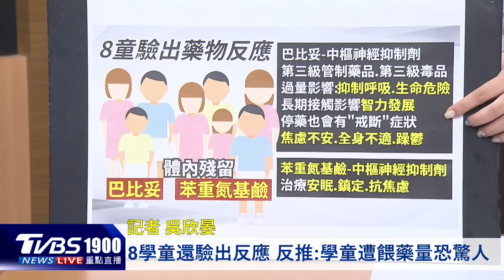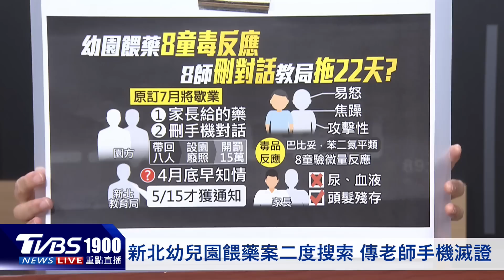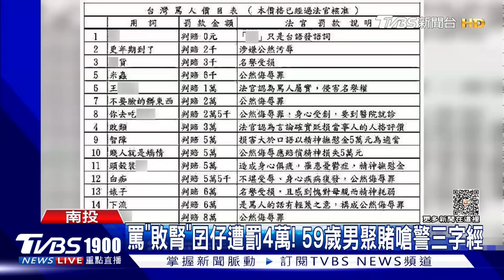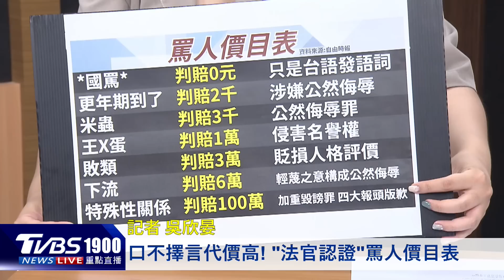餵童禁藥傳無良師集體刪對話 罵人價目表+1嗆警「敗腎」罰4萬｜新聞"樺"重點PODCAST｜TVBS大搜查線@TVBSNEWS01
新北市板橋某幼兒園，涉嫌餵食8名幼童安眠藥，誆稱是感冒藥，新北檢調今天二度搜索，案發後一度傳出老師們很有默契一起刪手機對話。到底要哪裡來?多少孩子受害?家長權益該如何討?幕後有什麼不為人知的祕辛?交給社會記者吳欣晏來為大家抽絲剝繭。